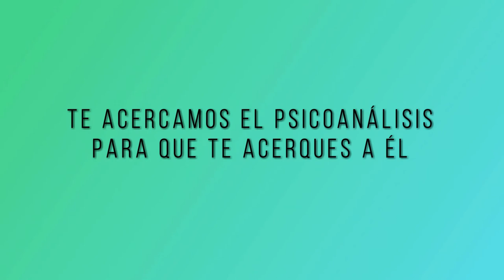15 TU SALUD CUENTA: LA OZONOTERAPIA APLICADA A LA GINECOLOGÍA CON LA DRA ALEJANDRA MENASSA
La Dra. Alejandra Menassa habla de una de sus especialidades médicas, la ozonoterapia aplicada a la ginecología.

TU SALUD CUENTA ES UN PROGRAMA DE GRUPO CERO TELEVISIÓN.